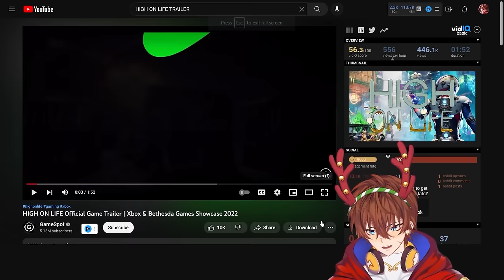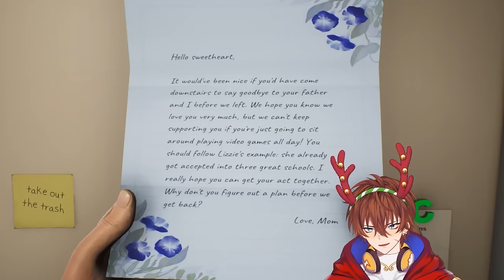THE FUNNIEST GAME I'VE EVER PLAYED | High On Life (Full Stream)